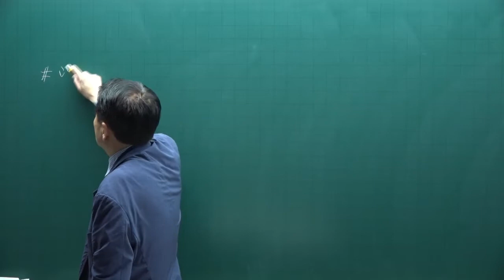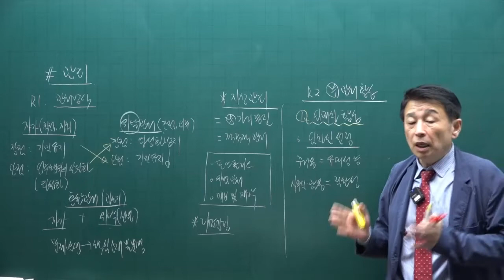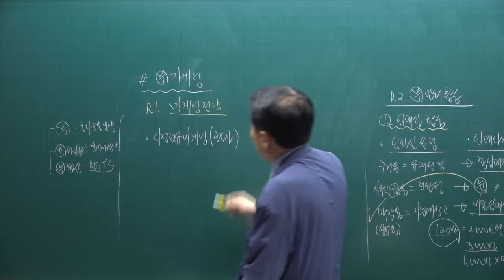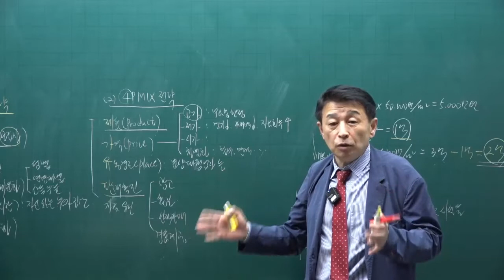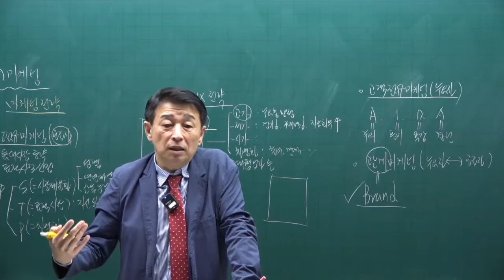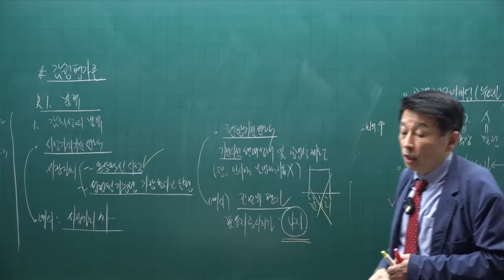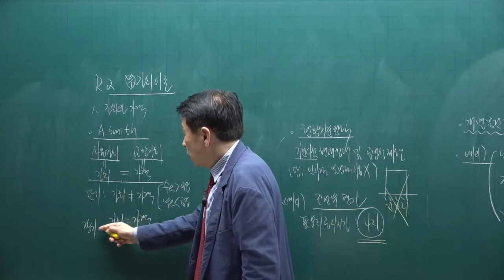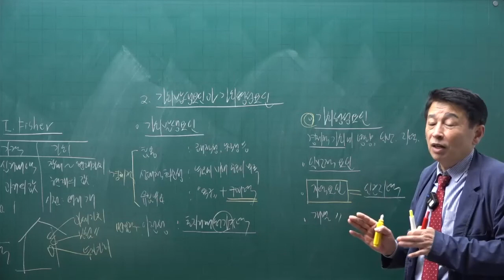[공전무] 제 33회 공인중개사 부동산학개론 이론특강 16강